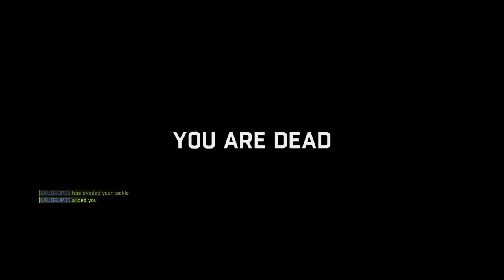Dying Light: The Following – Enhanced Edition_20190103140055